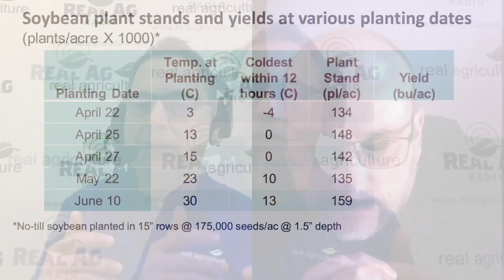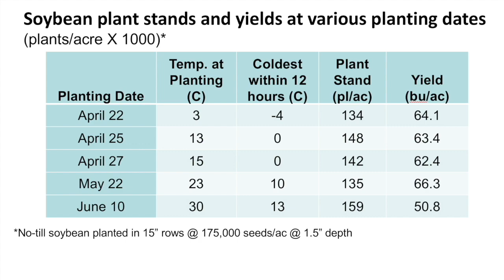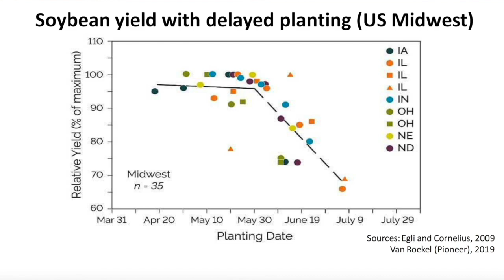Soybean School: Plant cold if weather looks good and soil is fit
Over the past decade, growers have pushed soybean planting dates earlier as they pursue higher yields. Planting early extends the growing season, but rolling out the planter in late April also impacts several other factors that contribute to yield, says Horst Bohner, soybean specialist for the Ontario Ministry of Agriculture, Food and Rural Affairs, in this episode of the Soybean School.